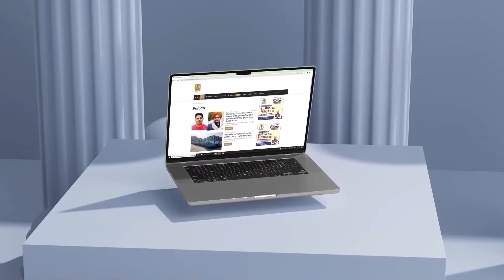PM Modi ਨੇ Kisan Ladies ਨੂੰ ਕੀਤਾ ਫੋਨ | D5 Channel Punjabi